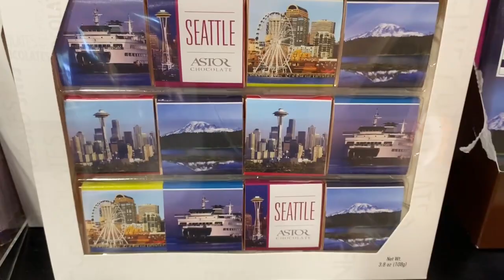Что можно покушать в аэропорту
Мировой БК и слоты , простая регистрация без паспорта.